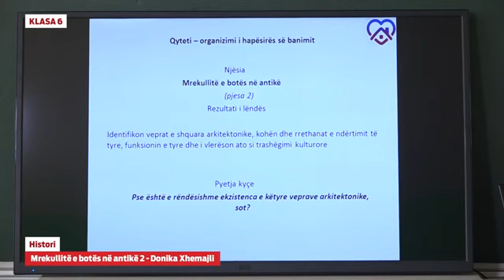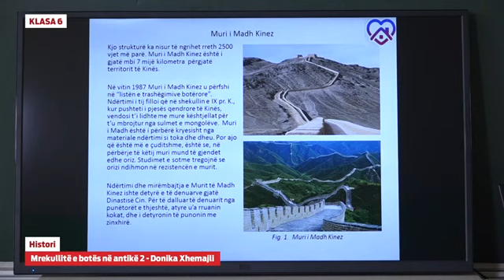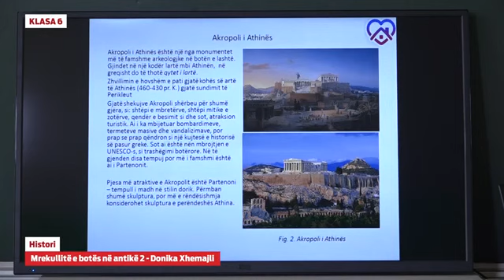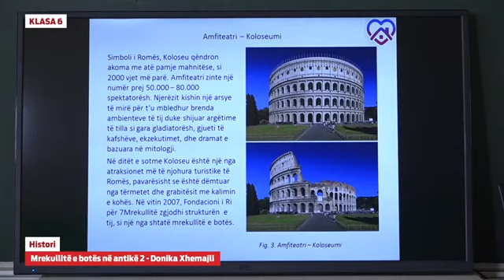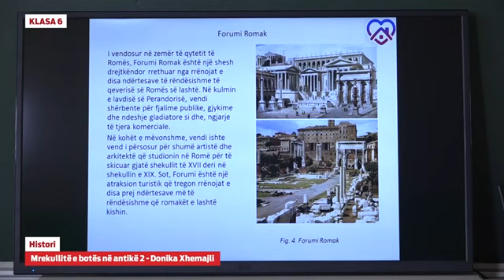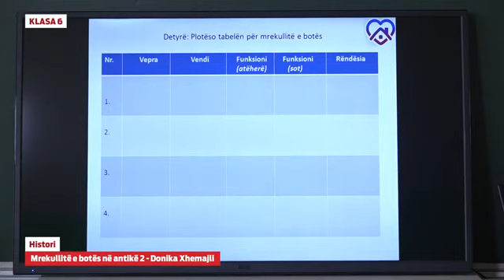Klasa 6 - Histori - Mrekullitë e botës në antikë 2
- Histori - Mrekullitë e botës në antikë 2

Donika Xhemaili